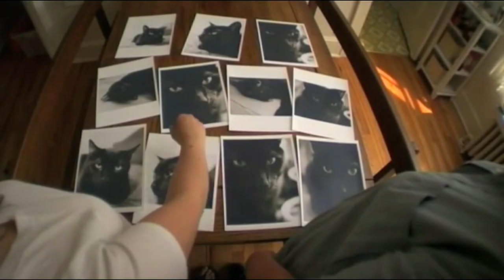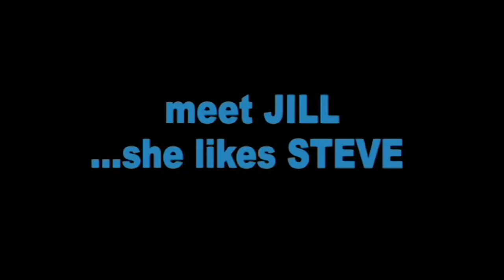Butch Jamie (Official Trailer) - Free Film Friday | OML on Revry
Frustrated lesbian actress, Jamie, begins to audition for male roles when she is repeatedly overlooked for female ones.

Check out this classic lesbian film from 2007 featuring Michelle Ehlen, Olivia Nix, Tiffany Anne Carrin, and more.